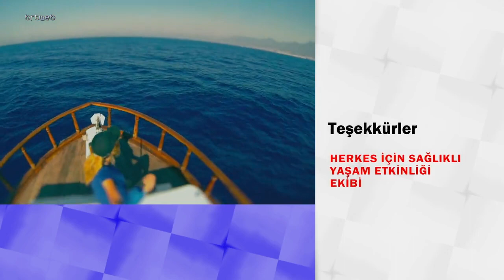Endorfin 06.11.2021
Endorfin   Herkes İçin Sağlıklı Yaşam Etkinliği 2. Böl